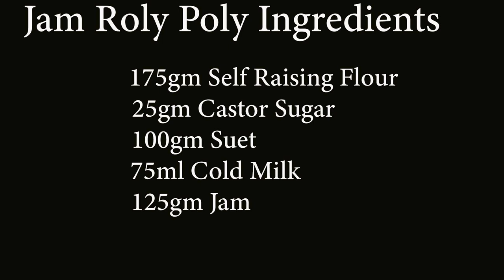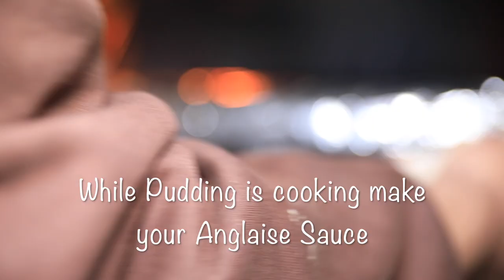Jam Roly Polly - Classic British Pudding for Winter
Classic British Pudding & simple to make. Jam Rolly Polly with Sauce Anglaise. As it is winter here now Down Under this is a great comfort food for the cold winter nights.

Song is called HappyRock